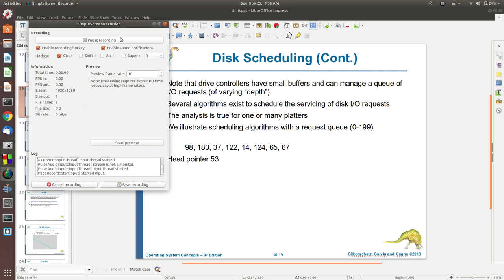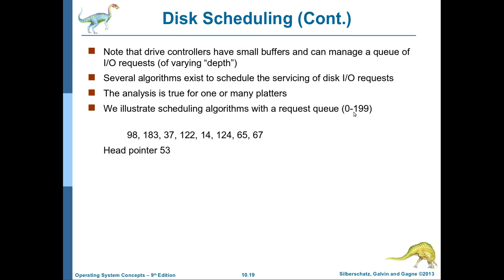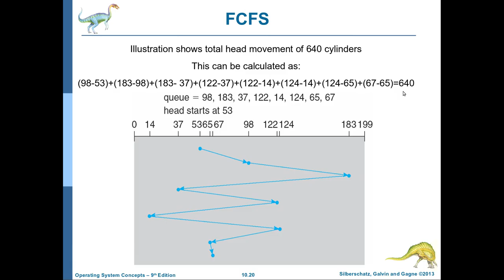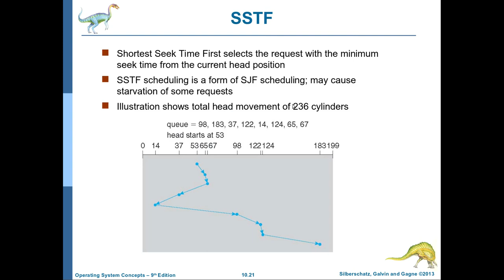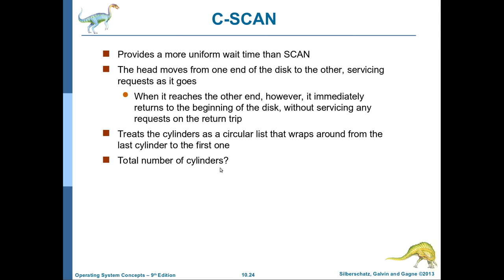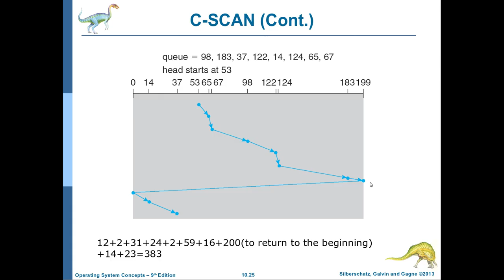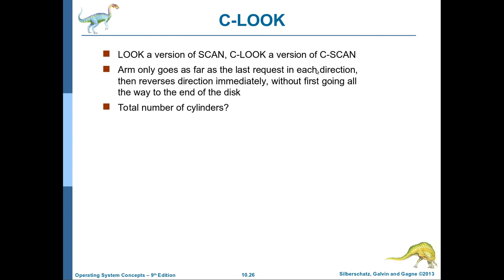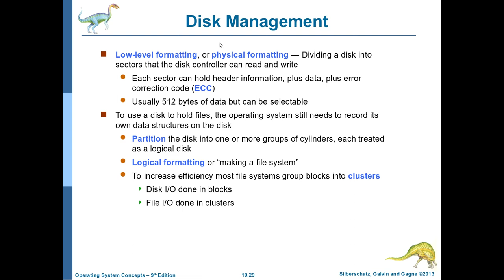نظم التشغيل-64: الفصل العاشر (الجزء الثالث): Disk Scheduling Algorithms Examples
يتناول هذا الفيديو شرح خوارزميات جدولة الاقراص المختلفة والتي تشمل:
FCFS
SSTF
SCAN
C-SCAN
C-LOOK
مع امثلة بالارقام عن كيفية حساب ال (seek distance) لكل منها.
تحياتي للجميع وانتظرونا في بقية اجزاء الكورس قريباً ان شاء الله